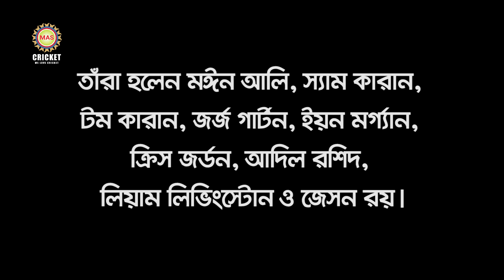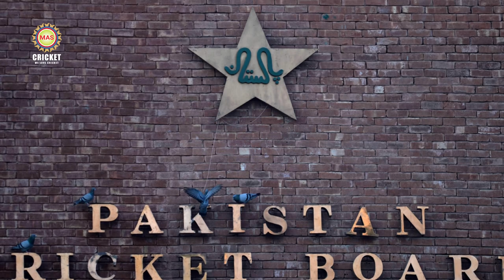টেস্ট বাতিলে ক্ষুব্ধ,আইপিএল থেকে নাম তুললেন ৩ ইংলিশ তারকা | আমিরশাহীতে পৌছল রোহিত-বুমরা-সূর্যকুমাররা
শেষ টেস্ট বাতিলে ক্ষুব্ধ হয়ে আইপিএল থেকে নাম তুললেন তিন ইংলিশ তারকা, ভারতের উপর বেজায় ক্ষিপ্ত রুটবাহিনী:
বেয়ারস্টোর বিকল্প খুজে নিলো সানরাইজার্স হায়দরাবাদ;  ঋদ্ধিমানের সেরা একাদশে থাকার সম্ভাবনা উজ্জ্বল:
পরিবার সহ আমিশাহীতে পৌছল রোহিত-বুমরা-সূর্যকুমাররা:
ম্যাঞ্চেস্টার টেস্টের আগে কোহলীদের মানুষিক অবস্থা কেমন ছিলো জানালেন দীনেশ কার্তিক:
আইসিসি সুপার লিগের মর্যাদা পাবেনা পাকিস্তান-নিউজিল্যান্ড সিরিজ: